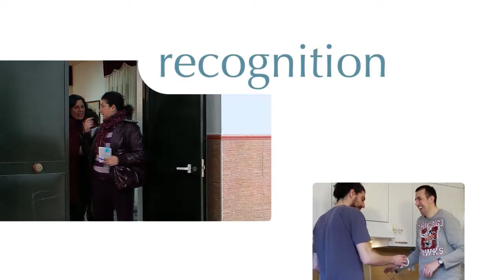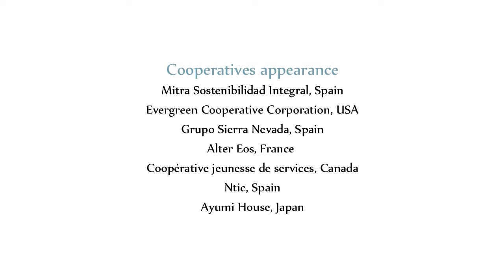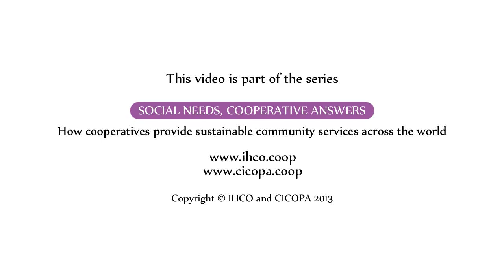PARTICIPATION. How multistakeholder cooperatives forter quality services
This video is part of the series "Social needs, cooperative answers. How cooperatives provide sustainable community services across the world".